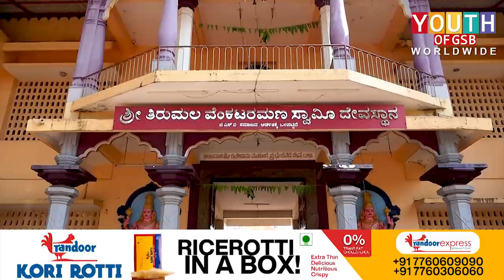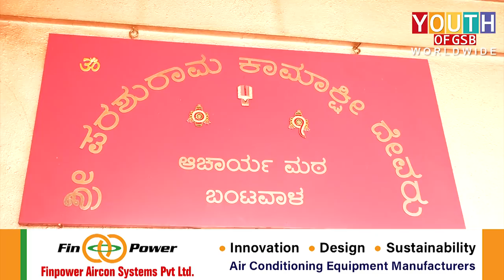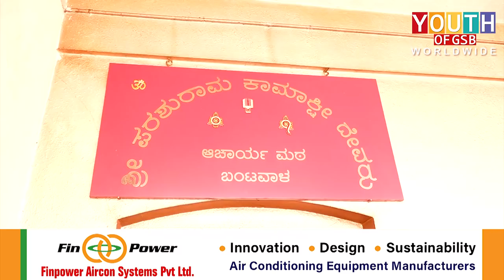Know about Tirumala Venkataramana Temple Bantwal | Watch Show on Youth of GSB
Know about Tirumala Venkataramana Temple Bantwal | Watch Show on Youth of GSB Youtube Channel, Facebook Page and Jio TV